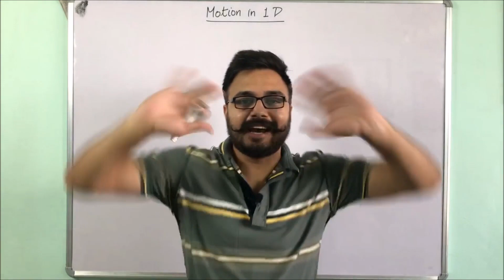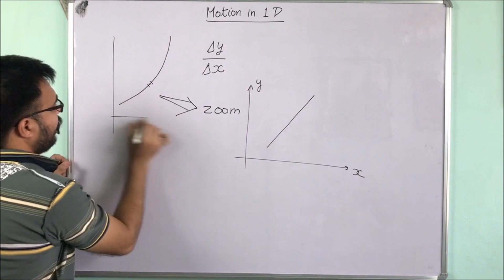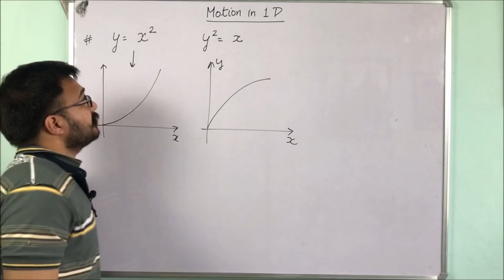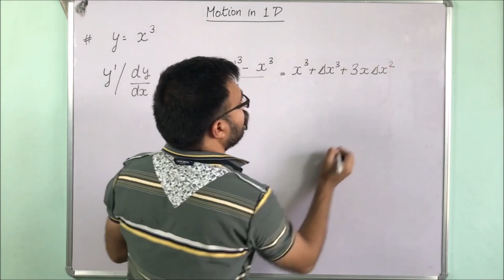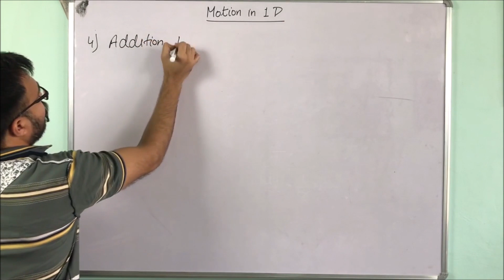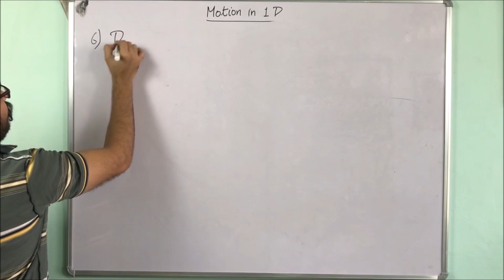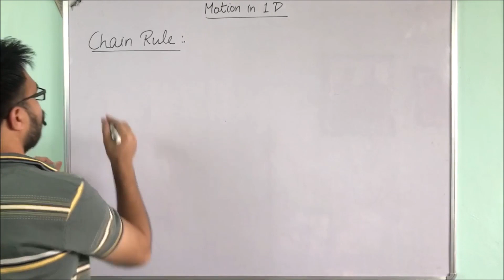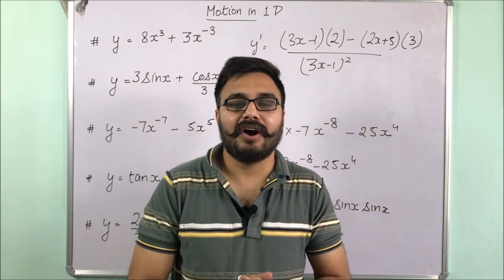Motion in 1 D || Kinematics 1 || Lecture 8 || Differentiation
Gagandeep SIngh